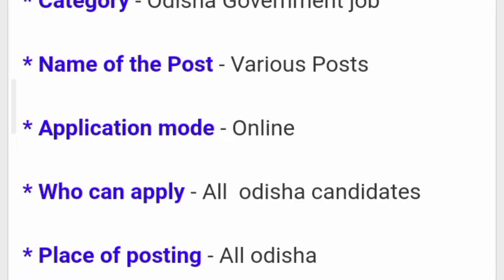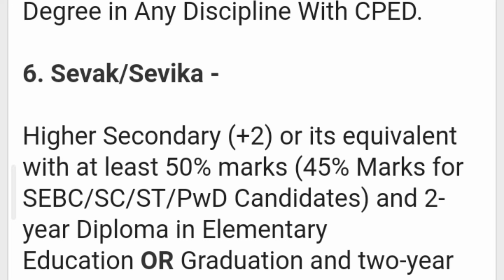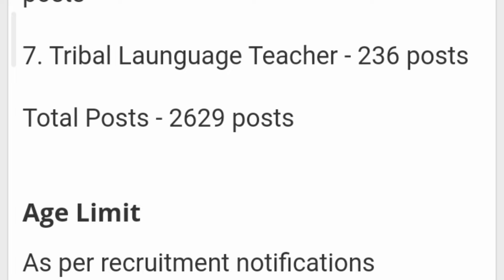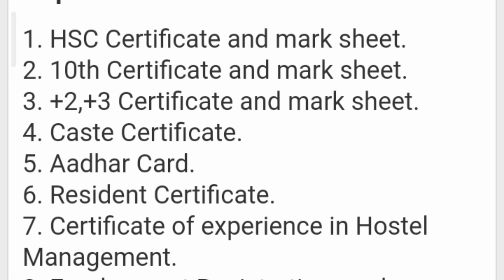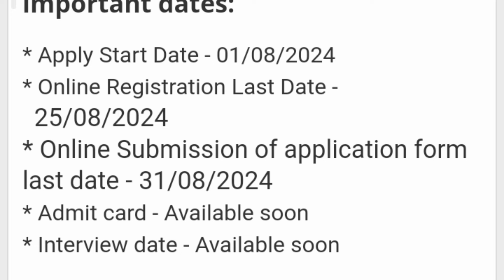👨🏻‍🏫osssc teacher recruitment 2024 | odisha teacher recruitment 2024 | odisha 12th pass job 2024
SEARCH TERMS -
osssc teacher recruitment 2024
osssc teacher recruitment 2024 eligibility
osssc teacher recruitment 2024 – apply online for 2629 posts
12th pass govt job vacancy 2024 odisha